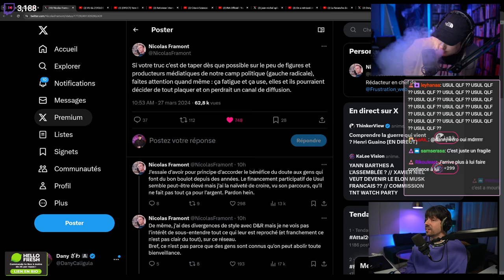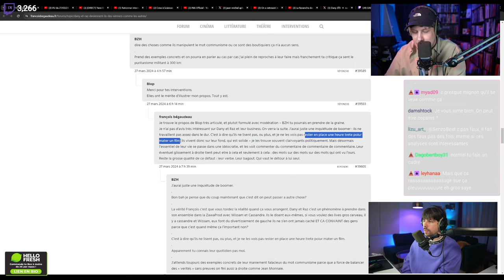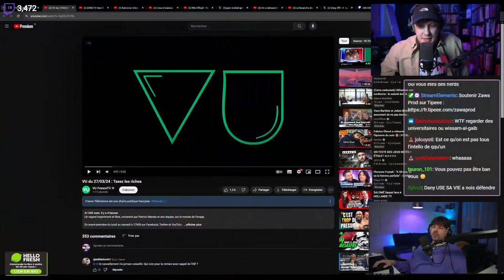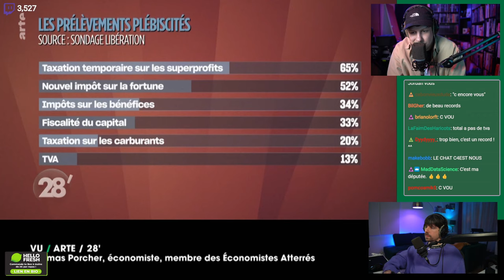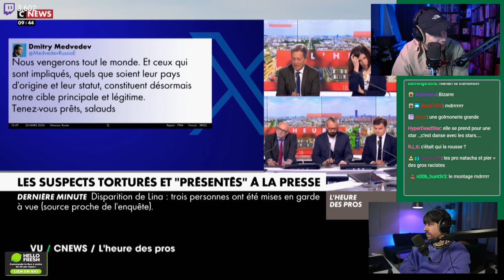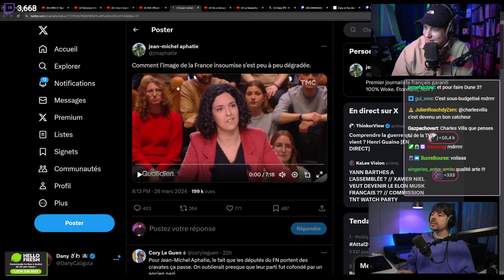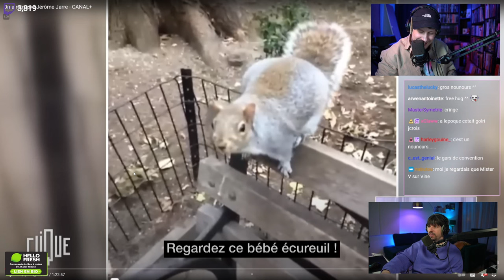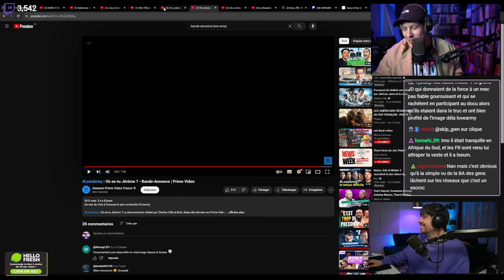APATHIE diabolise la FI sur QUOTIDIEN ? + JEROME JARRE se défend ? 28/03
00:00:00 intro
00:56:02 Le Vu du 28 Mars 2024
01:16:16 APATHIE diabolise la FI sur QUOTIDIEN ? (coupée)
01:23:33 JEROME JARRE se défend ? (partielement coupée)
03:10:53 SI on rit pas on stop le live

Ce replay peut comporter des coupures dues à des réclamations de droits d'auteur.

Cette vidéo est issue d'un live en partenariat avec la marque HelloFresh